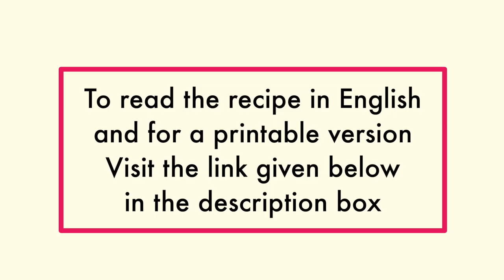Paneer Gulshan - Easy Side dish in 15 mins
Easy side dish that can be made & served in just 15 mins for chapathis & pooris.

== Find Tickling Palates on other Social Media Platforms ==